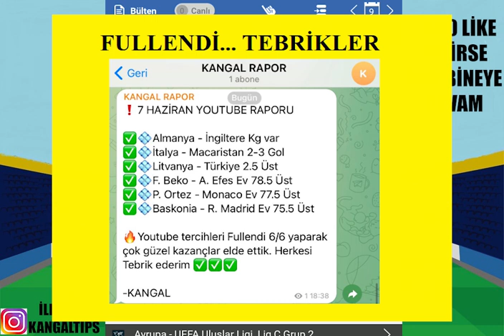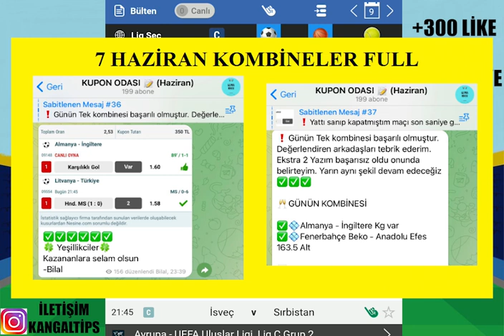SÜRPRİZ ÇIKMAZ DÜZ GİDELİM ! 10 HAZİRAN 2022 İDDAA TAHMİNLERİ